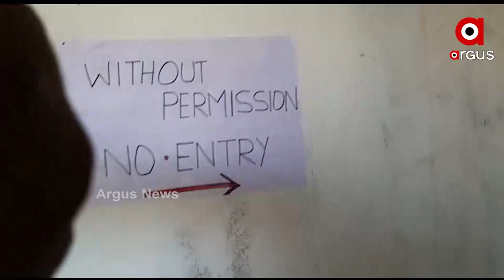Unemployed Youths Conned by Job Racket In Kalahandi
Another Job Racket unearthed by Kalahandi police. Three racketeers taken into custody. Several unemployed youths cheated by the racket.